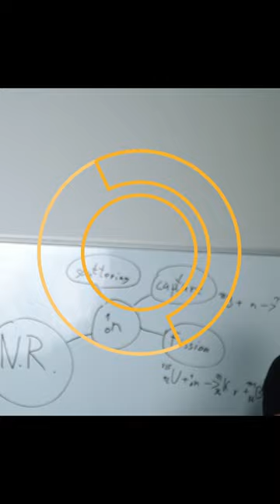CYCLE - Science stream with experiments 16. 4. 19:00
📅 Save the date: April 16th, 7:00 PM CEST
🌍 Join us as we host an exciting stream featuring performers from around the globe. Each performer will interpret the theme "CYCLE" in their own unique way; presenting fascinating experiments and asking questions, so that you can immediately discover what you learned.
🎤 Our stellar lineup includes:
Tomasz Ruszkowski science performer from Heweliusze Nauki, Poland 🇵🇱
Anja Kranjc Horvat Enthusiastic Science Show Manager at CERN, Switzerland 🇨🇭
Mark Bette, the dynamic chemistry teacher from the Netherlands 🇳🇱
Stuart Kohlhagen, the Science Nomad from Australia 🇦🇺
Nejc Davidović, physics educator from Slovenia 🇸🇮
David Číhal biotechnology engineer from Czech Republic 🇨🇿
Adam Blahák science performer Science ON, Czech Republic 🇨🇿
🤩 Whether you seek inspiration on how to creatively explain scientific concepts, enjoy discovering the mysteries of the universe, or simply love science, CYCLE promises an unforgettable experience for all of you.
🔍 Don't miss out on the opportunity to broaden your horizons and feed your curiosity. Tune in to CYCLE by Science ON on April 16th at 7:00 PM CEST. See you there!